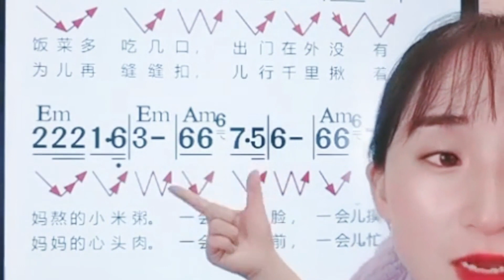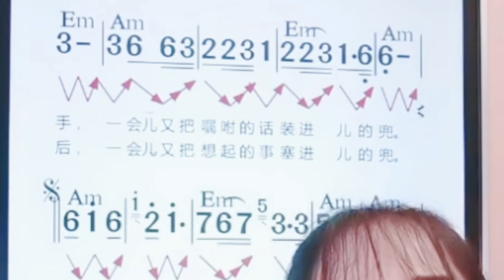《儿行千里》简谱教唱，学习乐理知识，掌握音准节奏